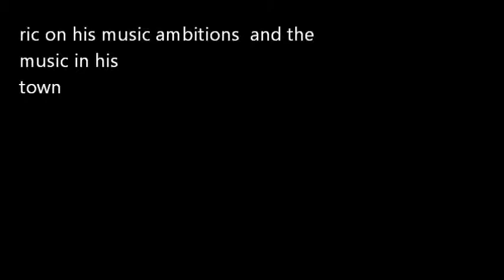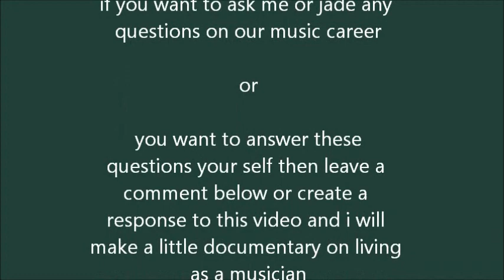ric on music (Q&A session)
© 27 records  foundation  17/11/12